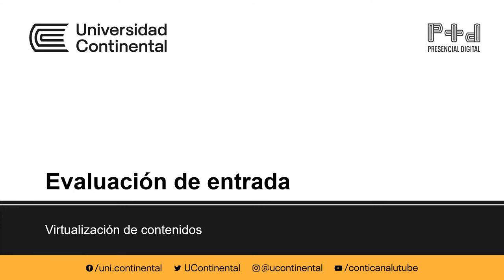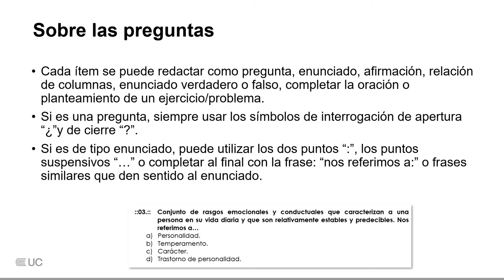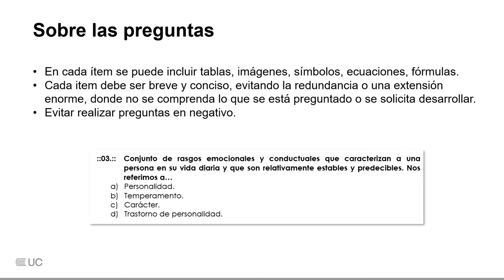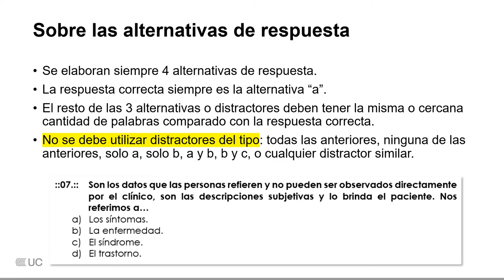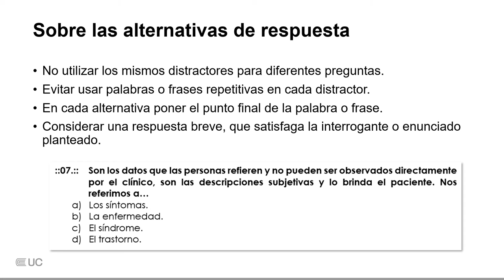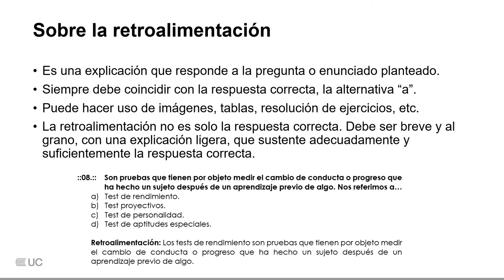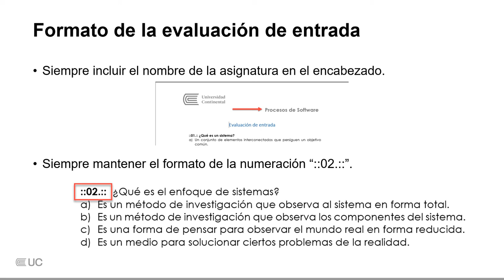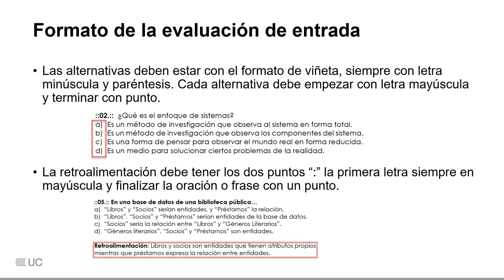Tutorial Evaluación de entrada (Diseñador instruccional)